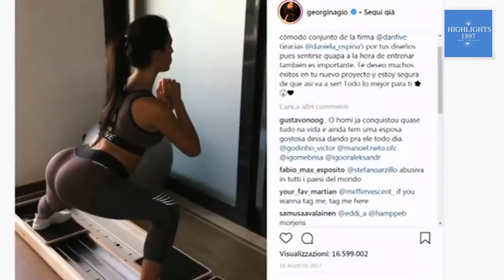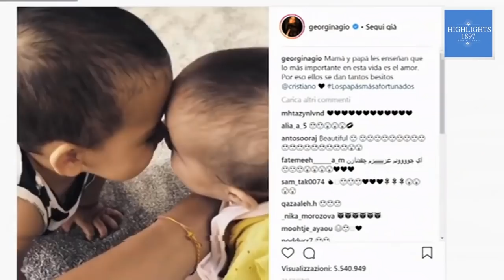Georgina Rodriguez: chi è la bellissima fidanzata di Cristiano Ronaldo?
Georgina Rodriguez, classe 1995 e di origini spagnole, è la fidanzata di Cristiano Ronaldo.
La giovane spagnola ha già conquistato l’interesse del web e in molti si chiedono chi sia.
Georgina Rodriguez è stata notata per la prima volta grazie ad uno scatto in un evento organizzato da Dolce & Gabbana. Da quel momento i due sono diventati inseparabili, e dopo una frequentazione hanno ufficializzato il loro fidanzamento. Georgina Rodriguez proviene da una famiglia umile. Nata e cresciuta in Spagna, a Jaca, comune spagnolo della comunità autonoma dell’Aragona, dopo aver passato la gioventù a ballare in un’importante scuola di ballo si trasferisce a Londra per motivi di studio. In passato ha lavorato anche per Gucci.